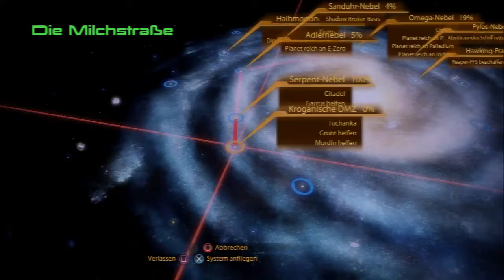LET`S PLAY MASS EFFECT 2 #054 [DE|HD] Überwachungsvideos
♦ Verbündete des Grafen ♦

Spiel von Bioware (2010).

Kommentiertes Gameplay von Count Muku (2016).

WICHTIGER HINWEIS:
Wenn Dir das Spiel gefällt, bitte kaufe Dir das Spiel im Original und unterstütze so die Entwickler!

Musik (Intro+Outro): Papafiot Musik